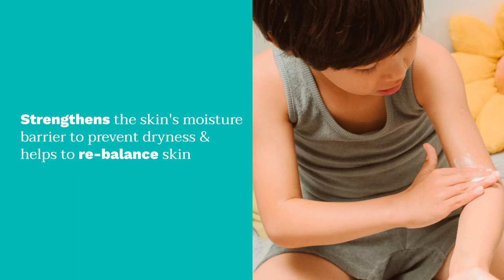Introducing Stelatopia+ Lipid-Replenishing Cream | Mustela USA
Stelatopia+ Lipid-Replenishing Cream immediately and continuously nourishes and moisturizes for up to 24 hours. Made with 99% ingredients of natural origin including Prebiotic Bioecolia® and Sunflower Oil Distillate, this cream strengthens and protects the skin’s moisture barrier and rebalances skin to relieve and prevent dryness.

Our formula is natural, gentle, and effective for the whole family, including newborns, babies, and toddlers. It’s essential in the daily skincare routine to nourish extremely dry, sensitive, and eczema-prone skin. Also, dermatologist- and pediatrician-tested, hypoallergenic, vegan, and free of parabens, phenoxyethanol, mineral oil, and fragrance.

What is Eczema? Eczema, or atopic dermatitis, is a common skin problem that can affect newborns, babies, children, and adults. Symptoms include dry, red, itchy skin that can flare up in the presence of a number of allergens and environmental factors.